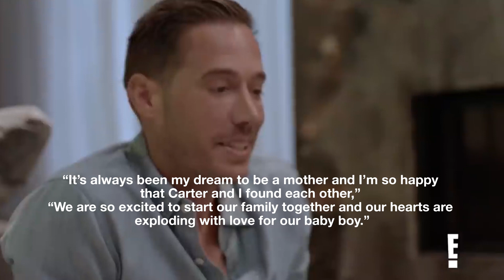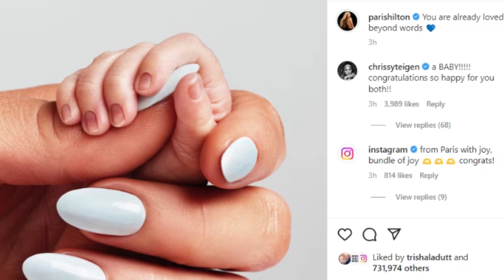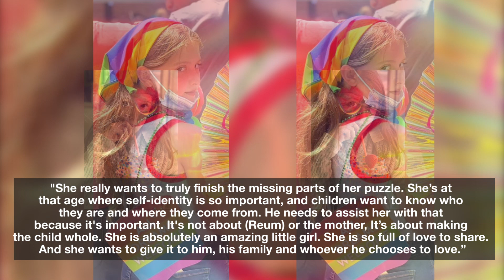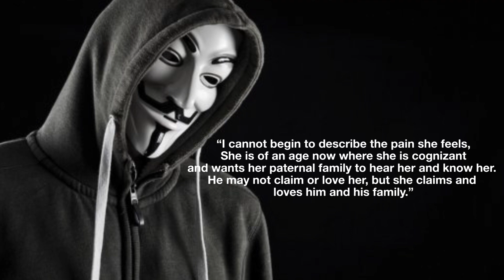Paris Hilton's Husband EXPOSED as a Deadbeat DAD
Paris Hilton and her husband Carter Reum, recently welcomed their first child, a boy, as you may have heard, but that isn't the only great change in their family.

It turns out that Carter has a secret daughter from a previous relationship with none other than Laura Bellizzi, a former reality TV star who briefly dated the one and only Mel Gibson.

Watch this video till the end if you want to know all the tea. Let's start the video!